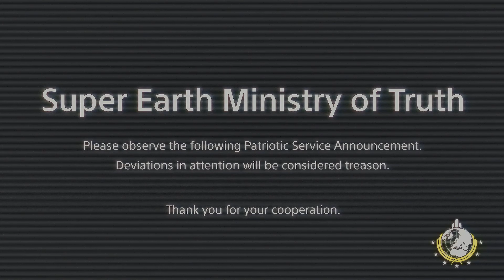[👿II| April 7th, 2024 |#14] Back to Bugs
Helldivers II (2024)